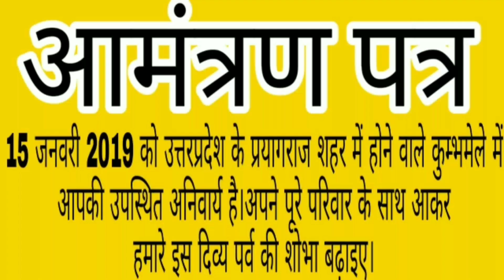कुम्भ मेला 2019 में दर्शन करिये ऋषियों का || chalo kumbh chale || AMAZING KUMBH MELA 2019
वीडियो में घर बैठे बैठे कुम्भ मेला 2019 में आये हुए ऋषियों का आप भी दर्शन करिये।

" KUMBH DIGITAL FAMILY "

हमारा आदर्श वाक्य "" कुम्भ जब जब आता है, हमारे प्रयागराज को कुछ न कुछ देकर जाता है।""
आप सबका स्‍वागत है हमारे शहर प्रयागराज में।
🤗🤗यूपी नही देखा तो इंडिया नही देखा🤗🤗

हमारा मकसद प्रयागराज और उत्तरप्रदेश में पर्यटन को बढ़ावा देना है। लोग जानेंगे तभी तो आएंगे। आप सभी उत्तर प्रदेश जरूर आइये और प्रयागराज की धरती पर एक बार जीवन मे जरूर ही जरूर आइये।

साथ में कुंभ का फेसबुक पेज भी लाइक करिये आप अपने सुझाव हमारे फेसबुक पेज पर भी दे सकते हो, तो आप भी कुंभ मेले का हिस्‍सा बनिये।

 आप हमको अपने विडियो भी भेज सकते हो जो मै यहॉं पर अपलोड करूँगा तो आइये और कुंभ क्षेत्र का विडियो बनाकर हमको भेजिये।

 विडियो आप मुझे फेसबुक पेज पर भी भेज सकते हो। तो जाइये आप भी विडियो बनाइये।

कुम्‍भ मेले की वेबसाइट के लिए यहॉं लिंक पर क्लिक करें

आप जो संगीत विडियो में सुन रहे थे ये नीचे उस विडियो का लिंक है आप इस पर क्लिक करके संगीत का आनंद ले सकते हो।